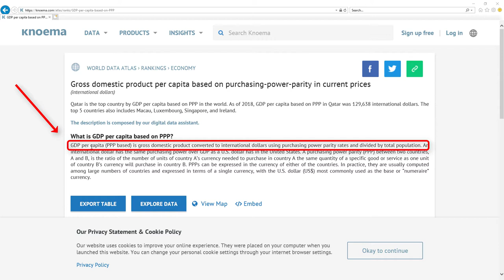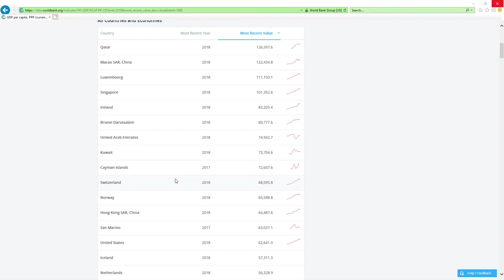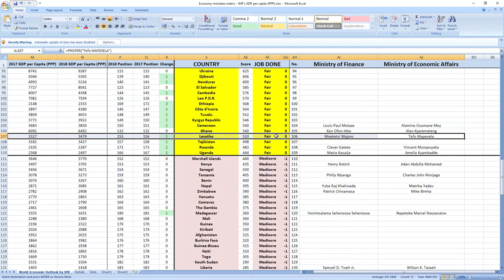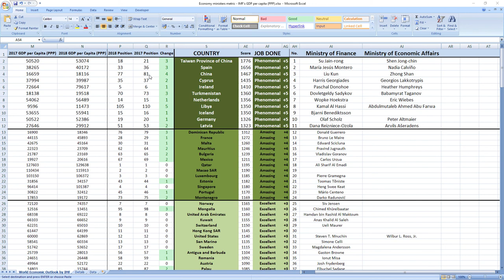Lesotho: MOEKETSI MAJORO & TEFO MAPESELA how GOOD or BAD they were in 2018? SURPRISING TRUTH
👉 FIND OUT NOW! How GOOD or BAD were Lesotho ministers in charge of finance and economy Moeketsi Majoro and Tefo Mapesela in 2018?
⬇️ REVEAL the SECRET ⬇️
SECRETS REVEALED: Lesotho ministers related to finance and economy Moeketsi Majoro and Tefo Mapesela in 2018 performed: FAIR.

Other videos you might like:
TOM THABANE how GOOD or BAD was prime minister of LESOTHO in 2018? SURPRISING TRUTH

TIMESTAMPS:
Metric explanation 0:20
Grades explanation 1:02
Moeketsi Majoro and Tefo Mapesela 2018 performance 1:44
Best ministers 2:33

SUMMARY:
Wanna find out how your ministers in charge of finance and economy Moeketsi Majoro and Tefo Mapesela performed in 2018?

Lesotho ministers in charge of finance and economy Moeketsi Majoro and Tefo Mapesela in 2018 performed, drumroll: FAIR.

Lesotho was ranked 156th in 2017 which is very low and in 2018 they gained 1 place to 155th place.

So as you can see it's FAIR job, your ministers are making you richer.

If you now want to see how leader of Lesotho prime minister Tom Thabane performed in 2018 click the link in top right corner.

Bye